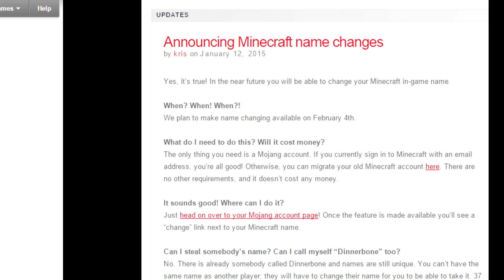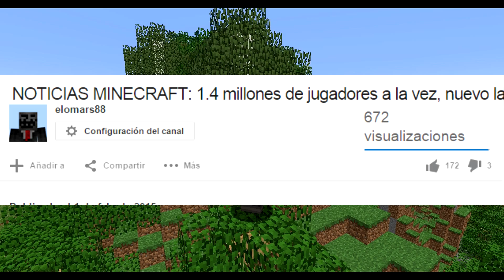NOTICIAS MINECRAFT: Cómo cambiar el nombre de Minecraft premium, Story Mode...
Si das un dislike intenta explicarme por qué no te ha gustado el vídeo para así yo poder mejorar la calidad. ¡Nos haces un favor a los dos! ;)

►Comentarios
►Mensaje privado
►Skype (no cojo llamadas)
elomars88

Para enterarte de cuándo hago un livestreaming te recomiendo seguirme en Twitter y/o instalarte la extensión de Twitch en tu navegador.